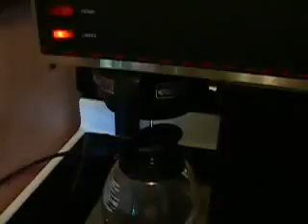Bunn VPR Brewing Water!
Bunn VPR Brewing Water!, Bunn VPR Brewing Water!